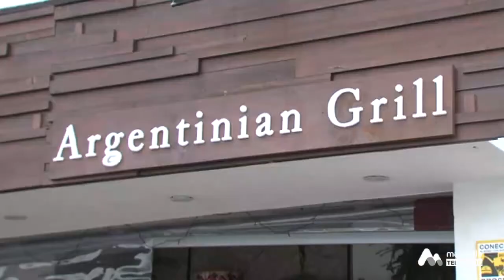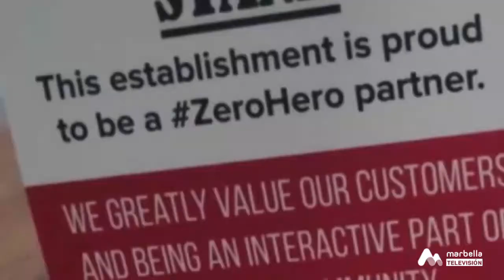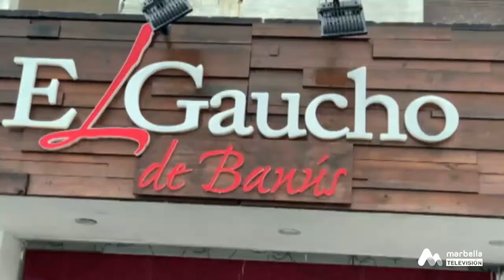293 MARBELLA NOW jueves 11 FEBRERO OK Thursday 2021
Mario Bravo, Economist PP Councillor & proud Rotarian makes for a most fascinating and entertaining interview; it's a nice to hear other points of view and predictions...